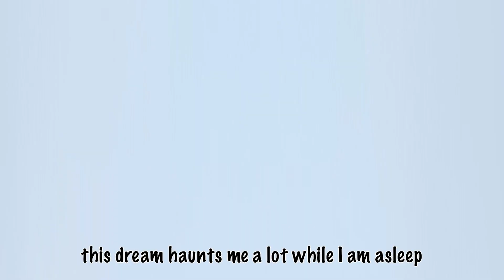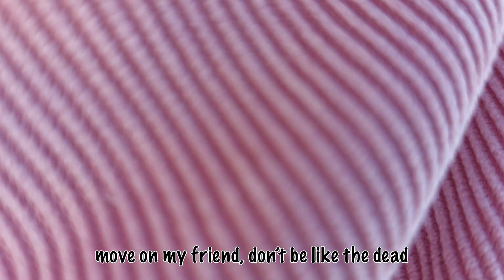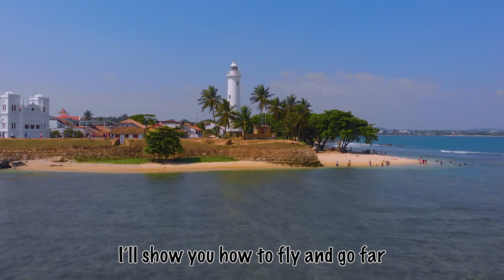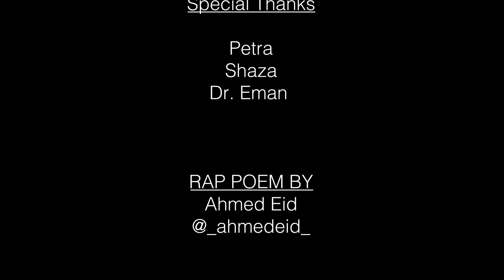How to Travel for FREE ✈️ كيف تسافر ببلاش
للتسجيل قم بزيارة موقعي الالكتروني
ادعم القناة من خلال تبرع بسيط. ساهم في انجاح هذه القناة وتطوير المحتوى فيها. ساعد في تحقيق حلم أشخاص يحلمون بالسفر ولكن لا يستطيعون. الرابط أدناه

كيف تسافر مجانا؟ كيف تسافر ببلاش؟ سافر مجانا، السفر المجاني، السفر الجماعي، سفر مجاني، سفر، احمد عبيدات، السفر حياة، أحمد عبيدات، طبيعة، درون، فيديو جودة عالية، فيديو بجودة عالية، فيديو، طيور، حيوانات، غابات، الغابات الاستوائية، السفر هو الحياة، فيديوهات ذات جودة فائقة